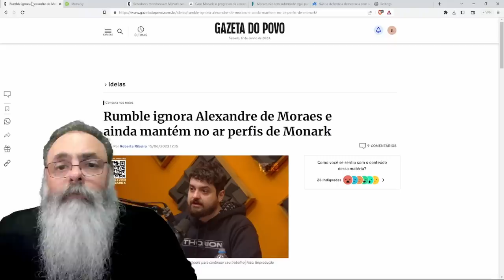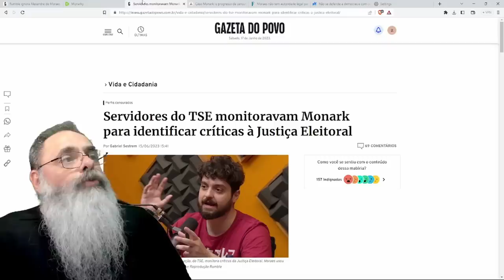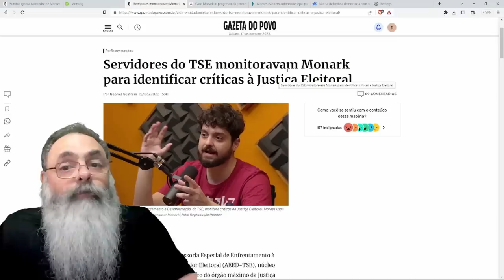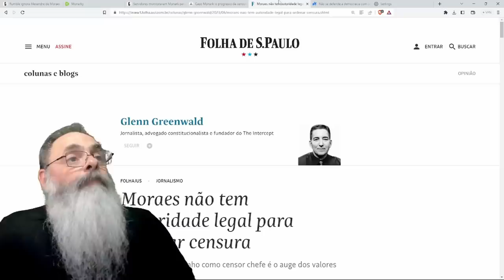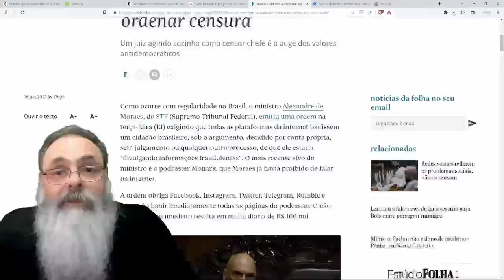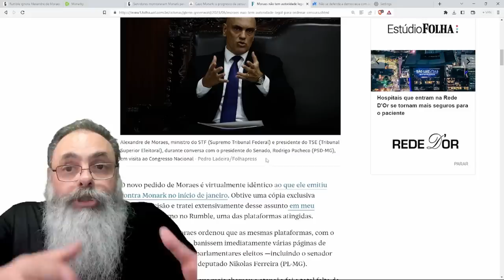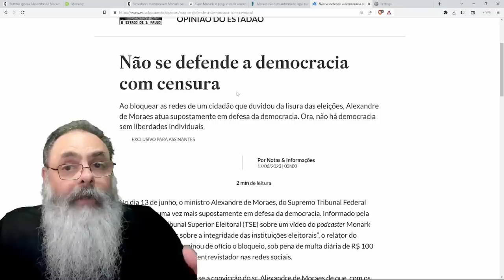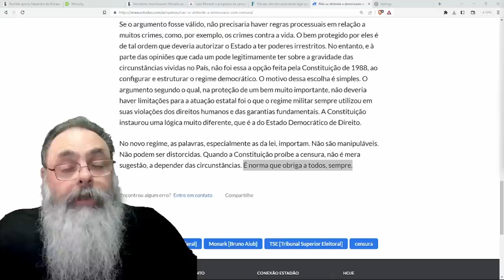CENSURA de XANDÃO a MONARK gera REAÇÕES de VÁRIOS SETORES: NÃO se SALVA a DEMOCRACIA destruíndo ELA